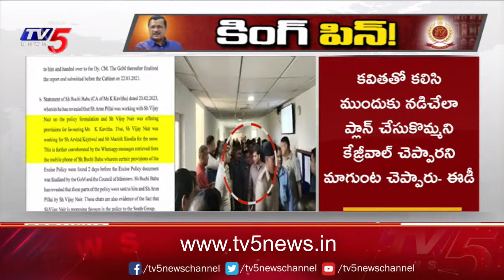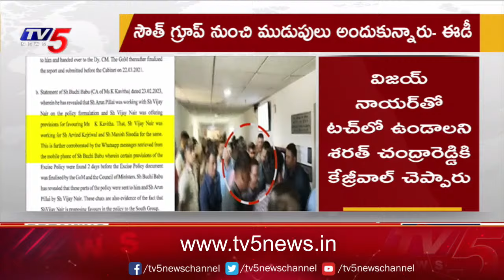Sensational Facts Revealed in Arvind Kejriwal REMAND REPORT | Delhi Liquor Scam | TV5 News